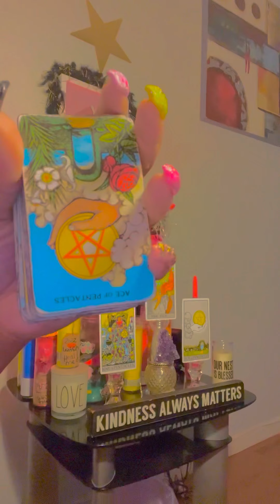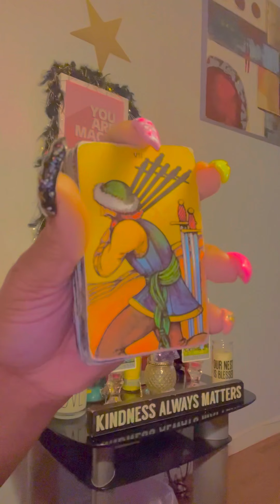BiG heaVY secretS cominG out‼️‼️‼️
MY BIRTHDAY IS JAN 10 🎂🎂🎂
i am accepting gifts through any means‼️ I APPRECIATE IT ALL ‼️‼️ MY SURGERY IS BEFORE MY BIRTHDAY 🥳 THANK YOU‼️

lOVe bugs 🐞❤️👅

 PAYMENTS ACCEPTED ARE ⬇️
ZELLE
WESTERN UNION
MONEY GRAM